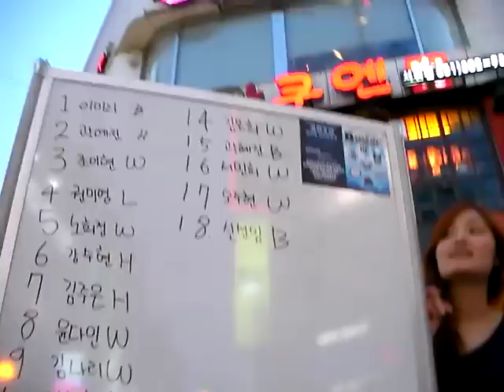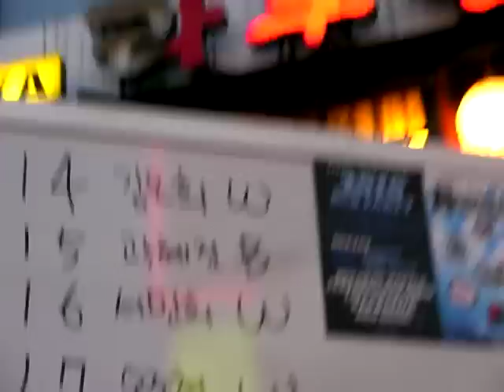Impact on Street Vol 3 1차 예선 최혜련 vs 김은희